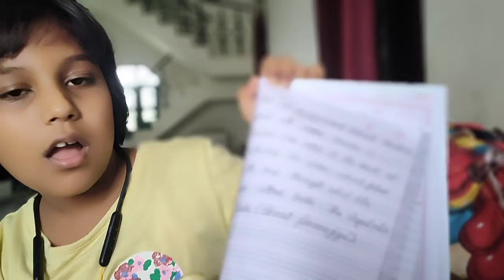Ashi aaj padh rahi hain